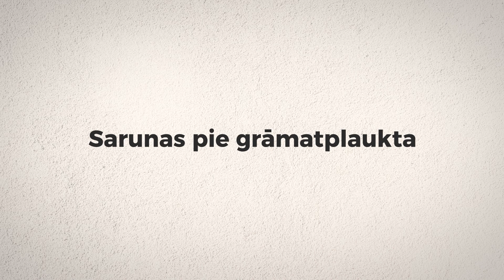Saruna pie grāmatplaukta. Edvards Kuks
Dzejnieks Edvards Kuks "Sarunā pie grāmatplaukta" stāsta par valodas azartu, kas nav zudis kopš skolas laika.